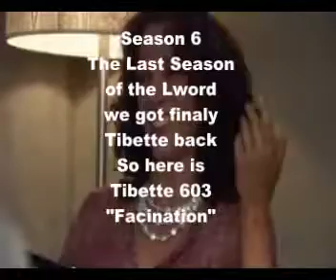603 facination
Tibette in 603 damn that was funny.